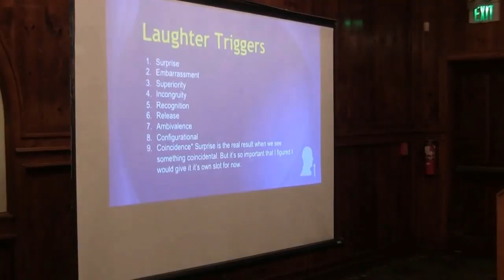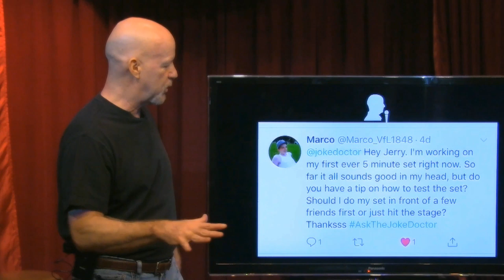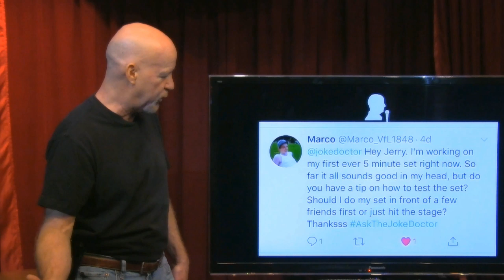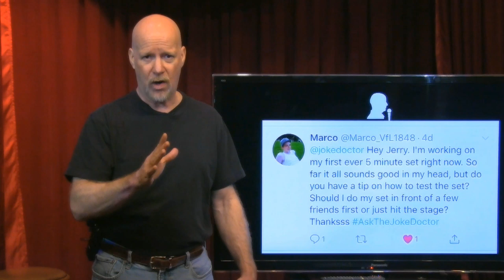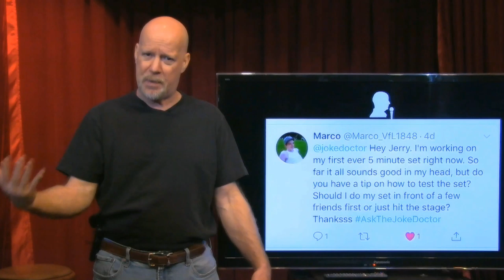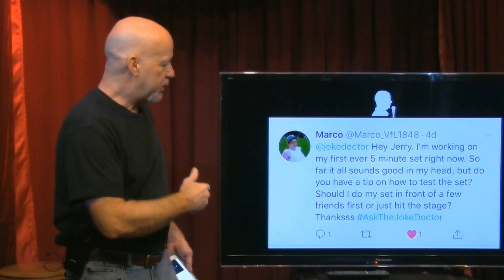Do I Test My First Set in Front of Friends?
In this video Jerry Corley (aka The Joke Doctor) answers a tweet which asks, "Hey @jokedoctor? I'm doing my first five minutes. Do I try it out in front of friends first or just get up and do it?"

Jerry Corley, a 30-year professional comedian, screenwriter, joke writer teacher and speaker, records videos with helpful tips, techniques, tricks and advice on how to write jokes, perform stand-up comedy and other inside advice in the fabulous business of comedy, television and movies.